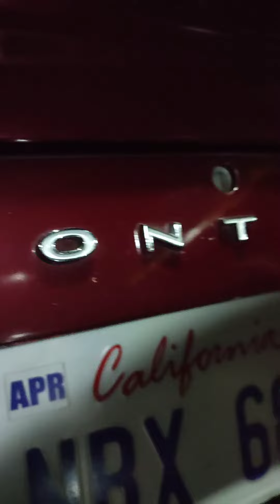𝙋𝙊𝙉𝙏𝙄𝘼𝘾 𝙁𝙄𝙍𝙀𝘽𝙄𝙍𝘿 1971 | 𝙄❤𝙫𝙚 𝙘𝙡𝙖𝙨𝙨𝙞𝙘 𝙘𝙖𝙧𝙨